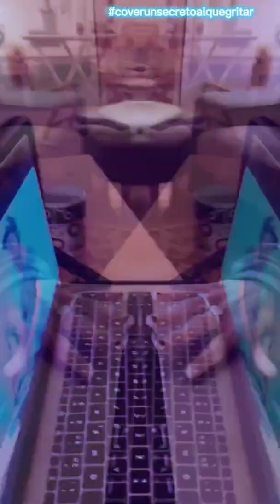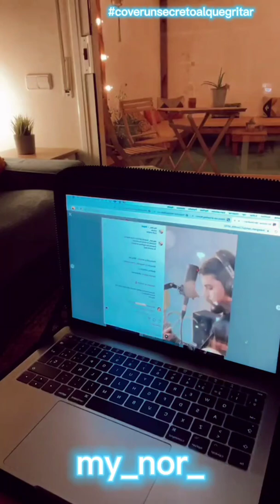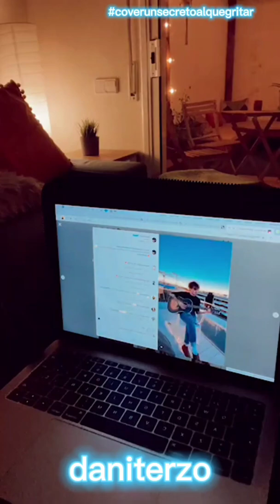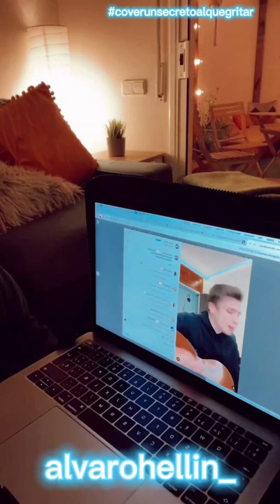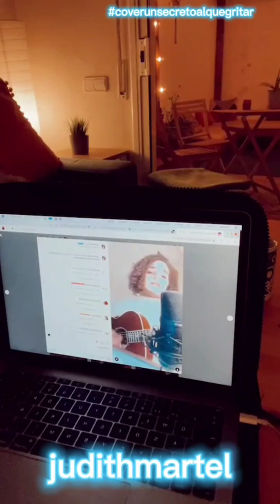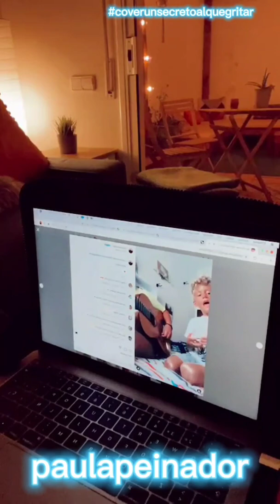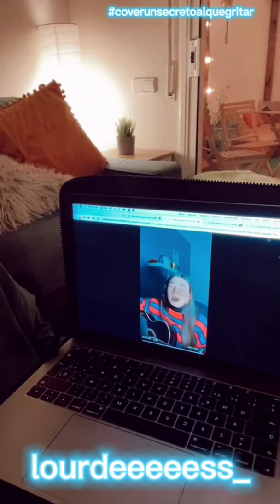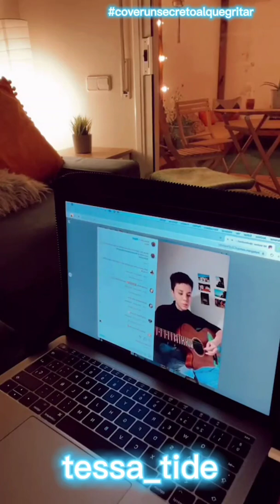Nil Moliner - Resumen Covers Un Secreto Al Que Gritar (Directo) 📹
Canción - Nil Moliner